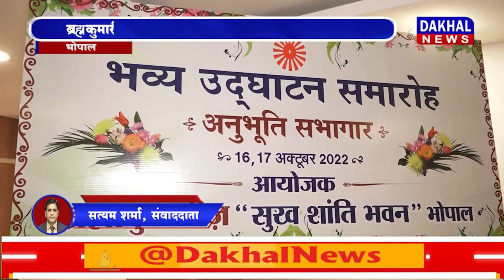DAKHAL NEWS ब्रह्मकुमारीज मेडिटेशन में अनुभूति सभागार होगा उद्घाटन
ब्रह्मकुमारीज मेडिटेशन में अनुभूति सभागार होगा उद्घाटन
जन - जन को सुख शांति देना अनुभूति सभागार का उद्देश्य
चार ब्रह्मकुमारीज लेंगी शपथ ,जीवन में आंतरिक सुख जरूरी